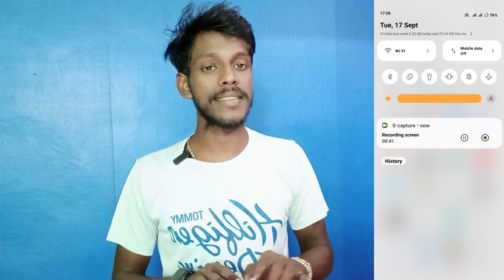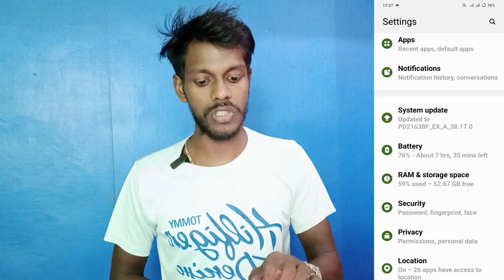battery power saver setting on vivo t3 ultra | vivo t3 ultra turn on battery saver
Vivo T3 Ultra Battery Saver Setting
How To Turn On Battery Power Saver Setting Vivo T3 Ultra
Vivo T3 Ultra Phone Power Saving Mode On Kaise Kare
Vivo T3 Ultra Phone Me Battery Power Kaise Bachaye
How To Save Battery Power On Vivo T3 Ultra
Vivo T3 Ultra Use Battery Saver Setting